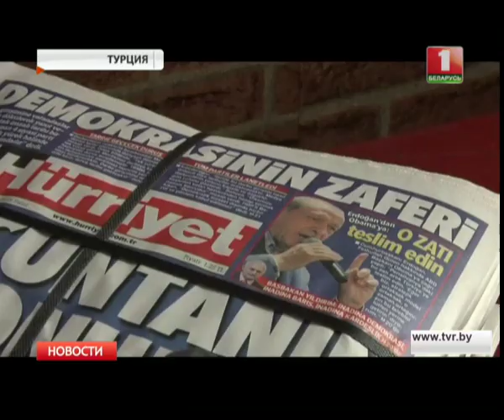Турция приходит в себя после попытки переворота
Власти восстановили контроль на всей территории страны. Оставшиеся несколько групп мятежников не представляют угрозы. Жители крупных городов ночью вышли на улицы, чтобы не допустить еще одной попытки госпереворота.